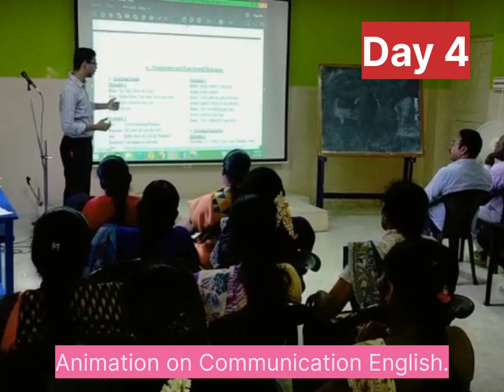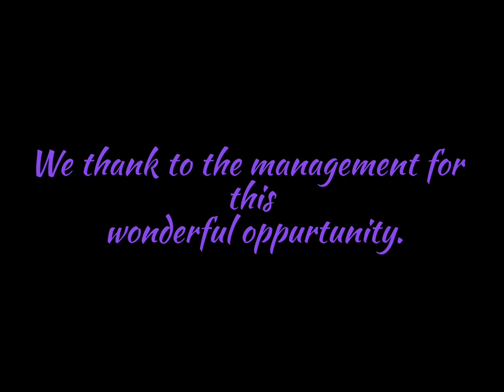Animation for the Staff - April - 2023.